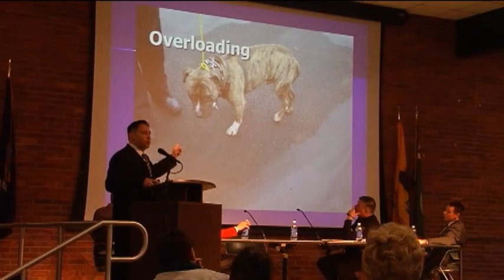New York officials hope to strengthen animal abuse laws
Numerous incidents of animal abuse in Central New York have led to a revived effort from lawmakers and advocates to strengthen laws against animal cruelty, neglect and abuse.